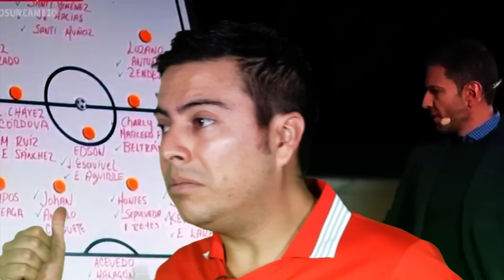¡SE LE BORRÓ LA SONRISA! FILTRAN el BILLETOTE de QUIÑONES con la SELECCIÓN MEXICANA!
Aferrados! TREMENDO CONTRATO salió a luz con el tema de JULIÁN QUIÑONES y la SELECCIÓN MEXICANA!!!

Usen mi código de Cupón: FSM y les harán un 8%

Si su pedido es mayor a 59 euros se llevan una camiseta
Mayores a 99, les damos 2 camisetas personalizables y el envío sin costo!!!
Mayores a 159 euros, les damos 3 Camisetas personalizables y Envío Gratis
Ojo! si su pedido es mayor a 199 euros, se llevan 4 Camisetas personalizables y Envío Gratis

Recuerden usar mi cupón : FSM , de lo contrario no habrá camiseta de fútbol de regalo!!!

1.Camisetas de regalo: En la parte inferior de la página de pago, escriban el tamaño de la camiseta que desea, el enlace de la misma camiseta de fútbol
2.Descripción del evento: Camisetas de regalo- NO son Compatibles: PARCHES, Camisetas Retro, NBA, F1.
3.Comenten sobre las camisetas de regalo. Si no hay en existencias, las reemplazaremos aleatoriamente por otras.